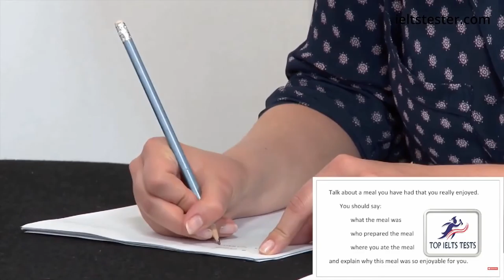ILETS REAL TEST PRACTICAL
PASS ILETS NOW!! PRACTICAL REAL LIFE EXAMPLE WITH AN EXAMINER.